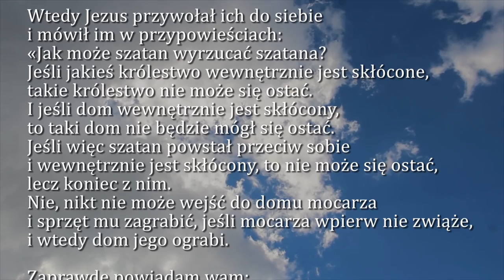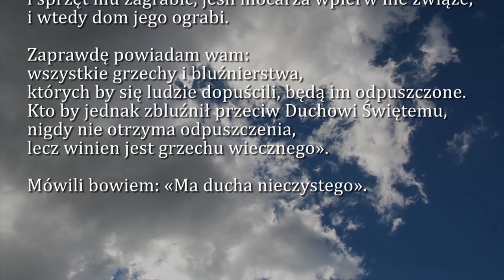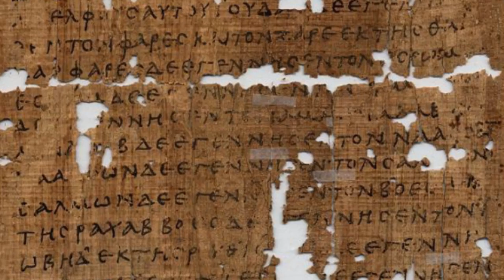Dobra Nowina na dziś | 28 stycznia - Wspomnienie św. Tomasza z Akwinu, prezbitera i doktora Kościoła